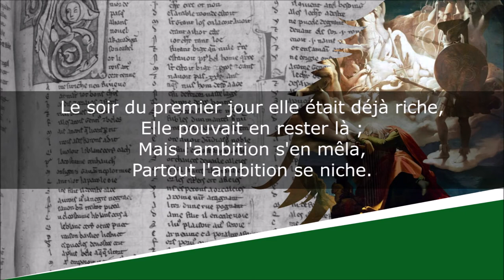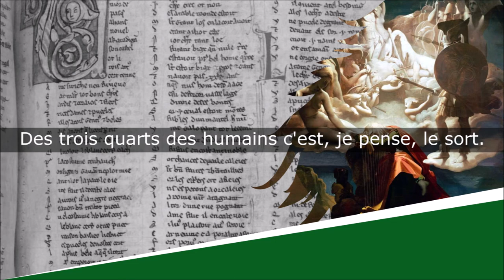La Fileuse - Fables populaires - Auguste-Alexandre Simon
La Fileuse
Fables populaires, Livre II - Fable XV

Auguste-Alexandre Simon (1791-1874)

Lecture : AB
Portrait de couverture : Edward John Poynter
Illustration de fond : Jean-Auguste-Dominique Ingres

Texte :
Une pauvre fille filait
Le produit de sa chanvrière :
C'est à dire, hélas ! que la misère
Avec elle logeait.
Tourne, maudit fuseau, disait notre fileuse,
Tu n'apportes que pauvreté :
Si je filais de l'or, que je serais heureuse !
Le vœu fut écouté.
Voilà l'or, tout-à-coup, remplaçant la filasse,
Et notre fille, au comble du bonheur,
Rendant au ciel grâce sur grâce,
Et filant de tout cœur.
Le soir du premier jour elle était déjà riche,
Elle pouvait en rester là ;
Mais l'ambition s'en mêla,
Partout l'ambition se niche.
Plus de repos, le jour, la nuit encor ;
La bobine remplie, une autre aussitôt pleine ;
Si grande fut l'ardeur, si grande fut la peine,
Que la fileuse, un jour, y rencontra la mort.
Des trois quarts des humains c'est, je pense, le sort.